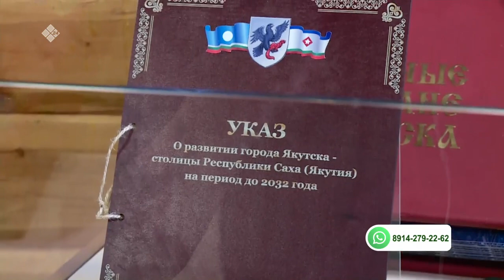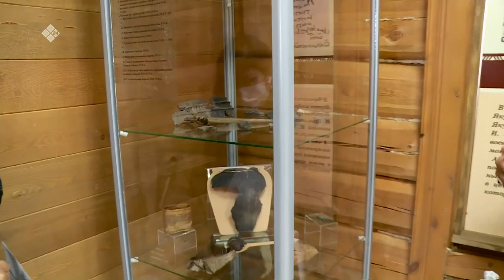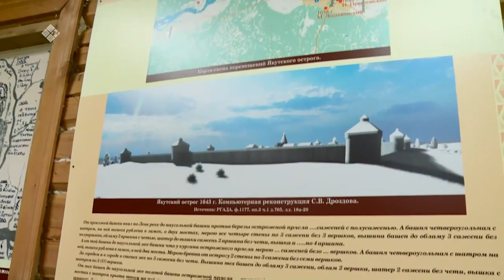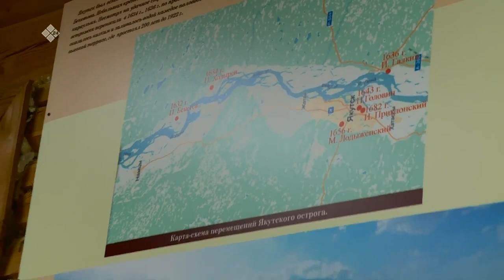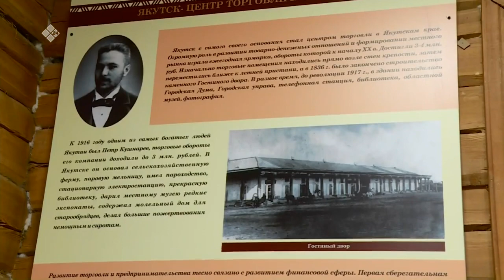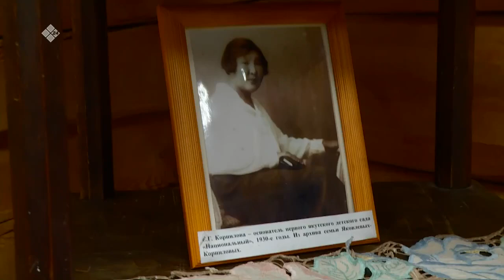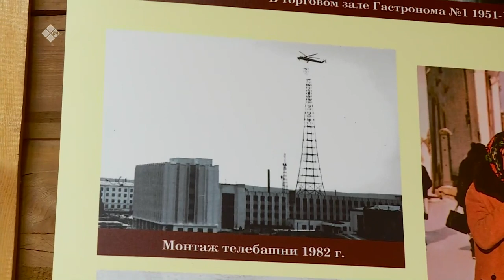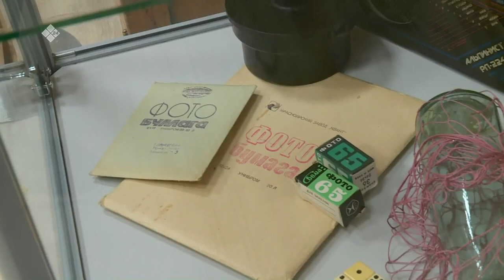«Бу Дьокуускай» (13.09.21)